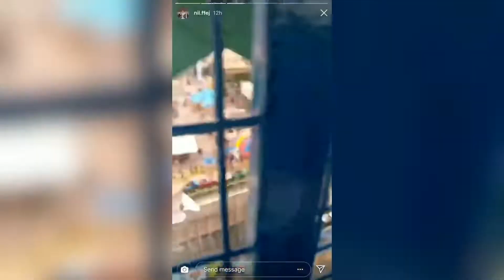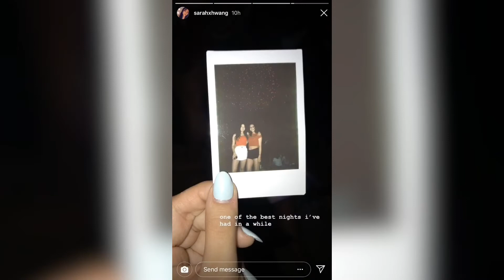vlog #6 | stuy legacy | beach day 🏖🐚🌊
mad late but beach day was so fun even tho i had to leave early. honestly love bonding days with the team like this because they're just so fun to hang with. really happy I could spend my last day in ny w these peeps 💕

19.06.28